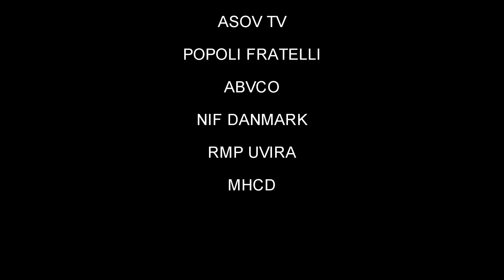CORONA Short Film By AC COMPANY LTD Produced by ASOV TV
FILAMU YA CORONA ITAKUSAIDIA:

- KUJIKINGA NA MAAMBUKIZI YA CORONA
- KUELIMIKA
- KUSHUUDIA UWEZO WA VIPAJI VYA WATOTO WA NYUMBANI